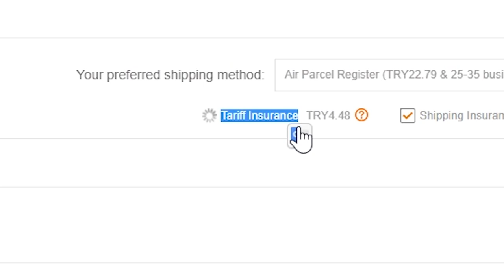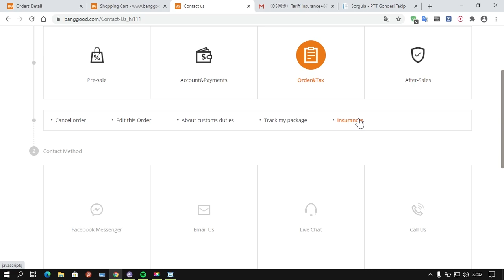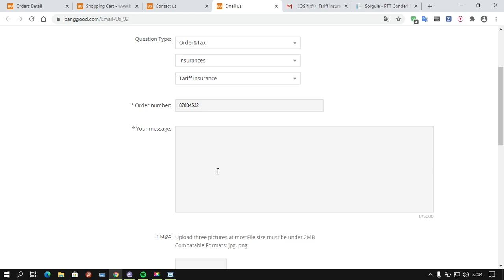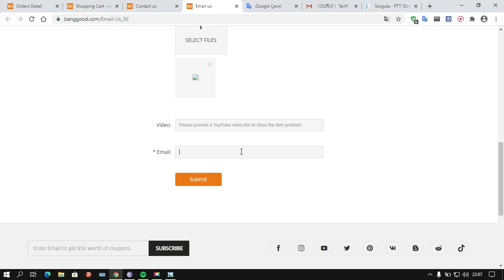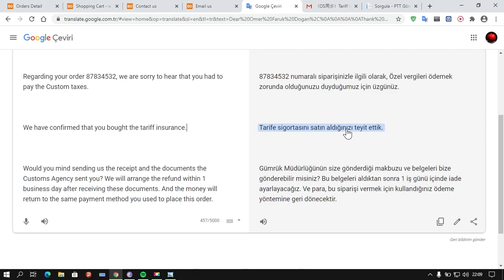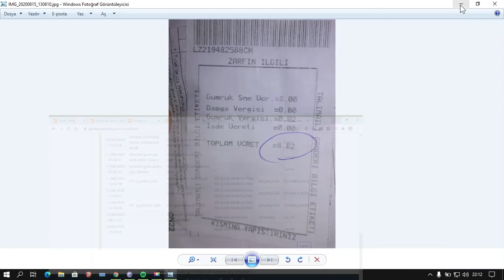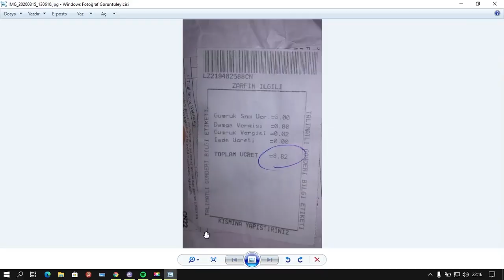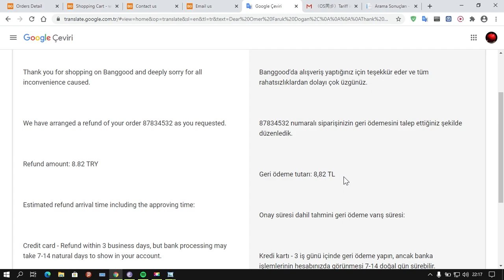Banggood gümrük vergisi iade nasıl alınır? Makbuz ve diğer detaylar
Banggood sitesinden alışveriş yaptığınız zaman, ödediğiniz gümrük vergisinin tamamını (gümrük sunum ücreti ile beraber) iade alabiliyorsunuz.

Her şeyden önce siparişi verirken Tariff Insurance (Tarife Sigortası) yaptırmış olmalısınız. Banggood bu seçeneği seçmeden verdiğiniz siparişler için size iade yapmayacaktır. Banggood gümrük sigortasını yaptırma ücreti ise her ürüne göre değişiklik gösterebiliyor. Örneğin 100 TL'lik bir ürün için Tarife Sigortası (Tariff Insurance) yaptırmak istediğimde ekstra 5,99TL ücret istemişti. 100 TL'lik ürüne sevgili PTT'nin aldığı gümrük vergisini düşünürsek, gümrük sigortası yaptırmanın son derece mantıklı olduğunu söyleyebiliriz.

Zaman çizelgesi:
0:00
0:33 Bilinmesi gereken çok önemli bir detay
1:23 Banggood ile iletişime geçme
4:34 Banggood'un gönderdiği mesajlara yanıt verme
5:24 PTT'den makbuz alma meselesi
7:57 Gümrük vergisi iade edildi

Banggood gümrük vergisi geri alma nasıl yapılır? sorusuna gelecek olursak, gümrük vergisini ödedikten sonra PTT şubesinden ödediğinize dair bir makbuz alın ve onun fotoğrafını çekip Banggood iletişim bölümünden siteye gönderiyorsunuz, onlar da gönderdiğiniz gümrük vergisi ödeme makbuzunu değerlendirip 7-14 gün içerisinde gümrük vergisini kredi kartınıza iade ediyorlar.

Peki PTT'den makbuz nasıl alınır?
Aslında buna gerek yok. Makbuz yerine çok daha kolay bir yöntemi sizlere anlatıyoruz. İyi seyirler.